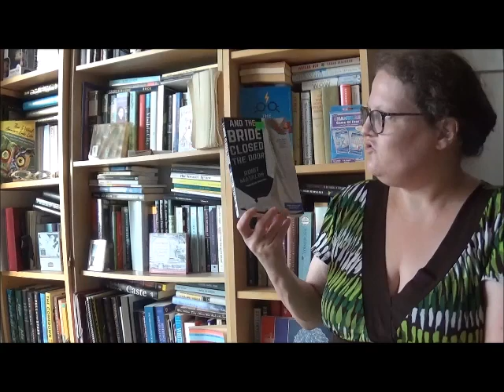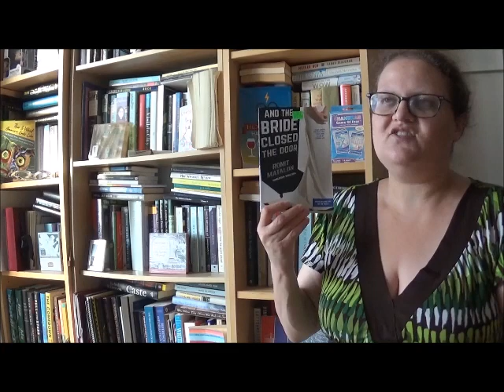Authors Answer Series # 65: Convince Someone to Read in Your Genre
Extra long and extra late, doing research for a video that still turns into a ramble. :P

0:00 Intro
0:43 Authors Answer # 65
18:32 Outro

Funny literary: AND THE BRIDE CLOSED THE DOOR by Ronit Matalon

Secondary world, magic heavy, worldbuilding heavy: The Broken Earth Trilogy by N.K. Jemisin

Urban Fantasy, fun, lots of world building, the Sookie Stackhouse novels

Urban fantasy with minimal worldbuilding, gothic: THE TURN OF THE SCREW by Henry James

Dystopian literary fiction with fantasy: THE BOOK OF M by Peng Shepherd

Secondary world with hard science elements: The Expanse Series by James S.A. Corey

Secondary world with fantastical elements: The Interdependency Series by John Scalzi